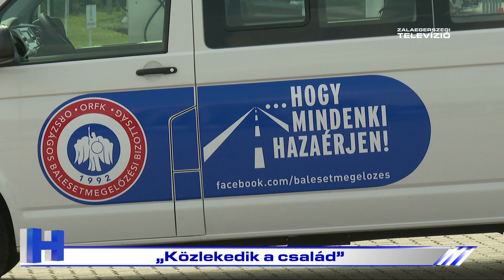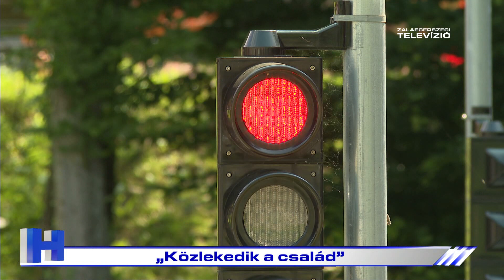Közlekedik a család – ZTV Híradó 2024-06-10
Megrendezte a Közlekedik a család című országos vetélkedősorozat vármegyei döntőjét a rendőrség balesetmegelőzési szervezete. A kezdeményezéssel a körültekintő közlekedésre hívták fel a gyalogosok, biciklisek, illetve az autósok figyelmét.